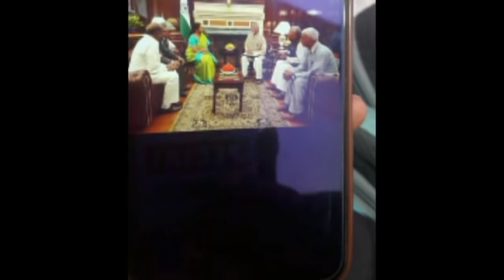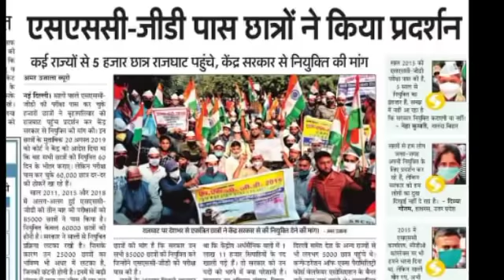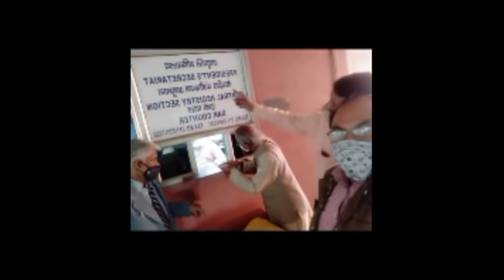🔥खुद देख लो सच्चाई क्या है? पूरी बात सुनना दम है तो | SSC GD NEW UPDATE | SSC GD LATEST NEWS TODAY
रणवीर सर से माफी मांगो 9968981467 पर कॉल करो!
तुमको शर्म नाम का कोई चीज नहीं है जो इंसान तुम्हारे लिए इतना चीज़ कर सकता है वह तुमको डूबा भी सकता है याद रखना!

आप लोग के लिए रणबीर सर ने इतना कि आप लोग कैसे हैं गलत कहने वाले इनको

रणवीर सर ने आपके लिए इतना मेहनत किया आप उन्हें गलत कैसे कह सकते हैं?
आपका काम हो चुका है निर्णय बहुत जल्द आने वाला है!

यह मेरा पर्सनल नंबर नहीं है हम आपको अपना पर्सनल नंबर भी दे देंगे!
यह व्हाट्सएप नंबर सिर्फ 12 नवंबर तक ही चालू रहेगा!

🔥ssc gd के स्पेशल छात्रो के लिए🔥